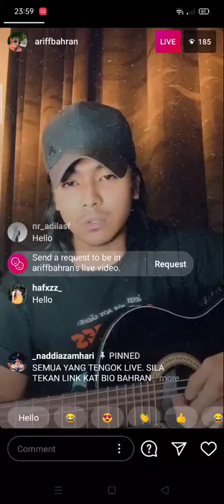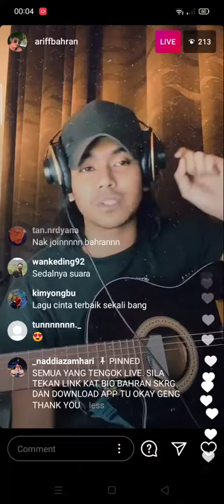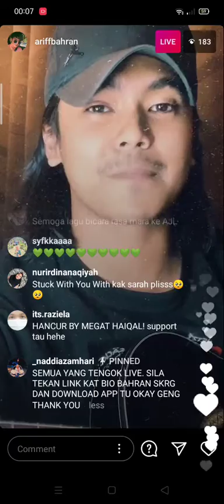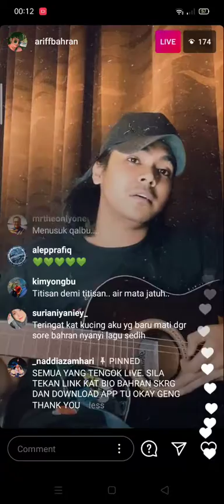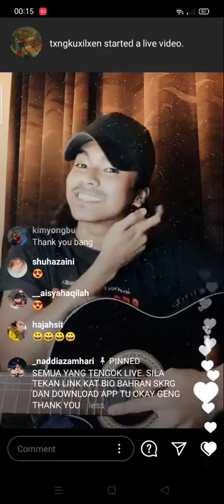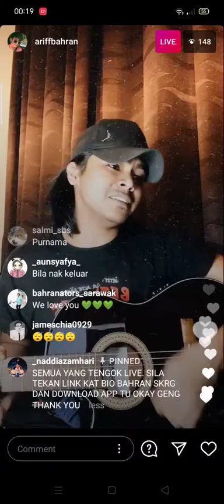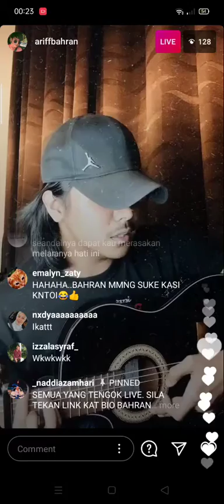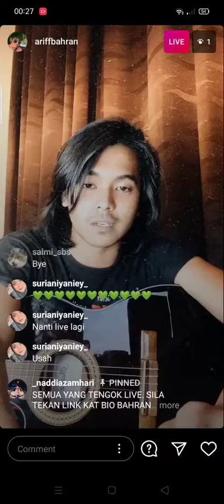ARIFF BAHRAN live blnje lagu baru😃